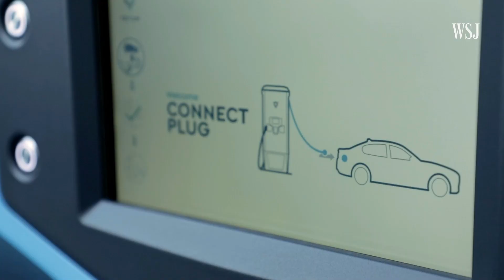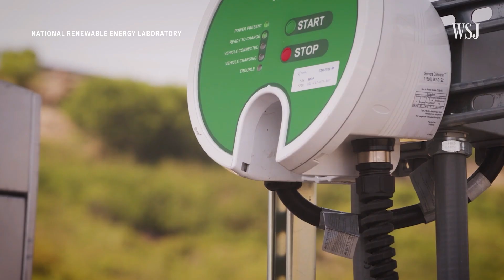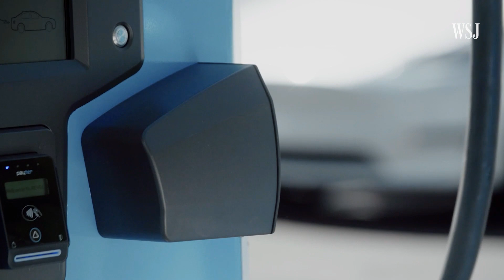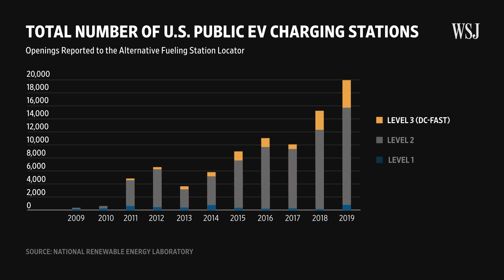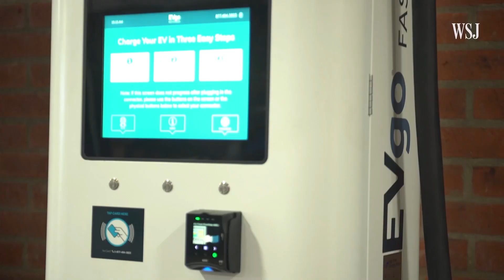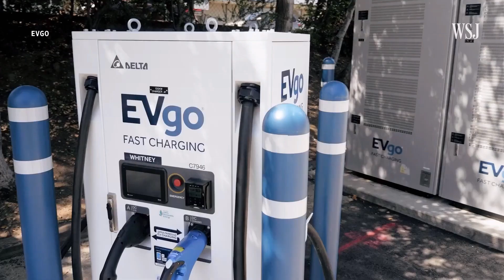Why getting your electric car charged is still so difficult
Discussion of electric car charging systems.
Driving your EV to Mt. Rushmore could take days; if you can get there at all.